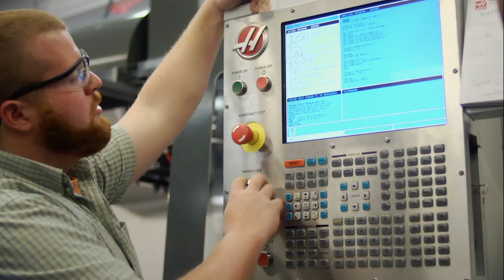GTCC | Greensboro Campus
Greensboro Campus:
The Greensboro Wendover Campus located at 3505 E Wendover Ave Greensboro, NC 27405‬; offers a variety of Continuing Education classes including  Basic Skills Programs (Adult Basic Education, GED, Adult High School, English for Speakers of Other Languages, and Compensatory Education).  A  wide variety of Occupation Extension classes such as Computer Classes, CNA  training, Real Estate Certification, and other business and occupational skills training courses are offered, in addition to a host of Community Services classes designed for personal and skills enrichment (Art, photography, foreign languages, sewing, health related, retirement and personal enrichment classes). The Greensboro Campus has four instructional buildings on its 69 acre site.